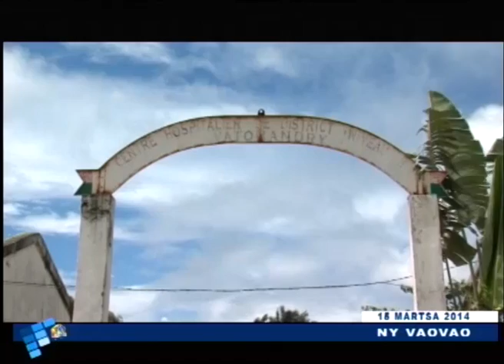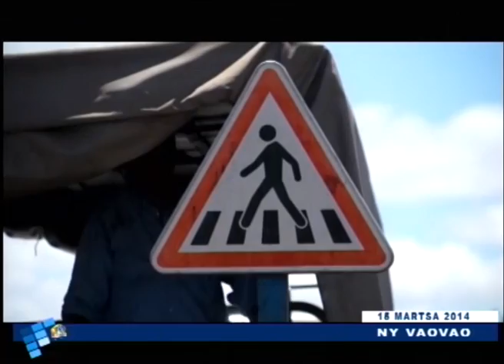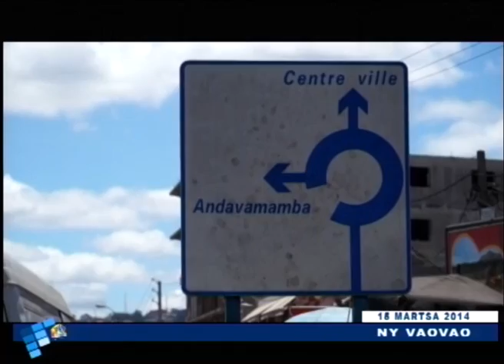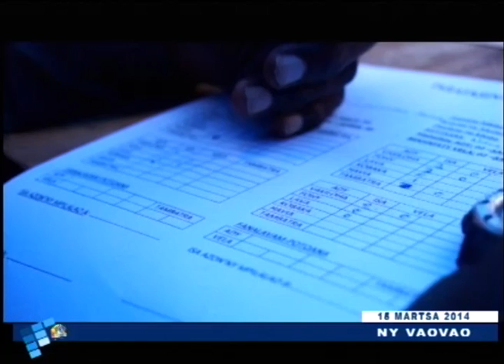VAOVAO DU 15 MARS 2014